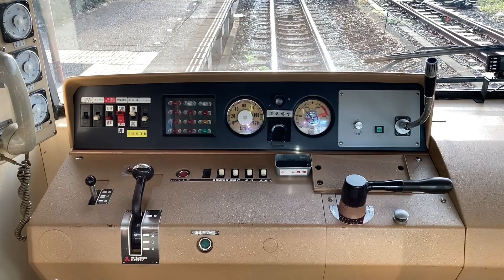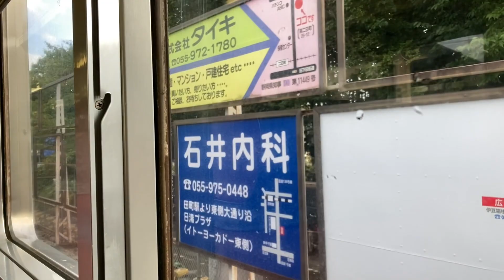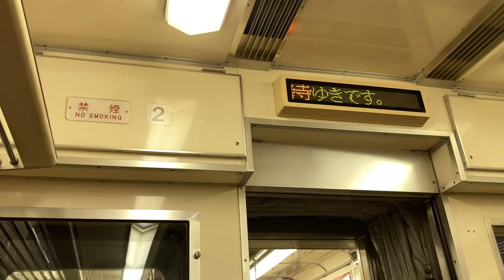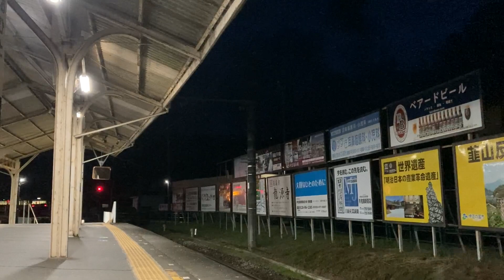【抵抗制御】伊豆箱根7000系7501F,7502F走行音 / Izuhakone-railway 7000 sound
Japanese train running sound and view in the car.(SHIZUOKA/Izuhakone-railway/Series 7000)

伊豆箱根鉄道7000系7501F(1:17〜),7502F(7:52〜)の走行シーンです。回生ブレーキは持たない抵抗制御車で、3000系と異なりTDカルダン駆動となっています。

・JR直通の片思い
7000系は1991年に登場した駿豆線用の車両で、先頭車はJRの311系に似た3扉転換シート、中間車は213系に似た2扉転換シートとなっています。中間車だけ2扉なのは当時駿豆線で運行されていた快速列車の指定席に使用する為で、先頭車も流線形のスマートなスタイルになりました。駿豆線用の車両としてはそれまで3000系が増備されていたのですが、マスコンは同系のワンハンドルではなくツーハンドル式となり、当初は同線では使用することのない列番表示器が前面に設けられていました。これは当時検討されていたJR東海への直通運転を想定したものであり、熱海や富士まで同車を直通させる計画があったようです。しかし結果的にこの直通計画が日の目を見ることは無く、運番表示器も後に撤去されています。伊豆箱根社内では車両仕様に反映させる程直通計画が熱心だったようですが、JR東海の雰囲気を見てもこの計画は伊豆箱根側の片想いだったのかもしれません。

・内装がグレードアップした第2編成
7000系は1992年に7502Fが増備されますが、この編成は内装が変更され、客室妻部へのLED式案内表示器、蛍光灯カバーの追加、荷棚が311系同様のFRPフレーム付きのパイプ式に変更されました。座席モケットも変更されており、7501Fとは乗車した際の雰囲気に違いが見られます。

51.箱根登山・伊豆箱根・伊豆急・富士急行 / Hakone-Tozan,Izu-Hakone,Izukyu,Fujikyu-railway